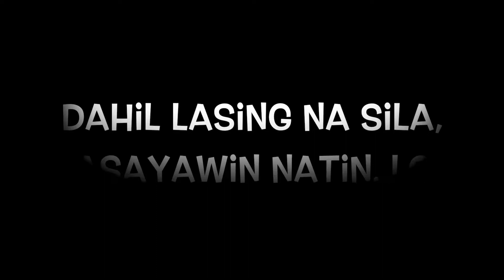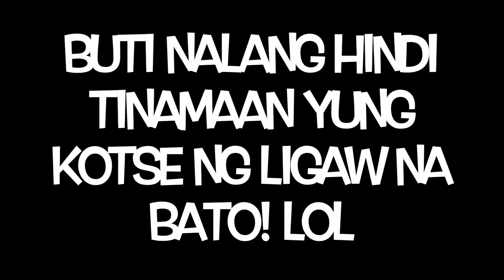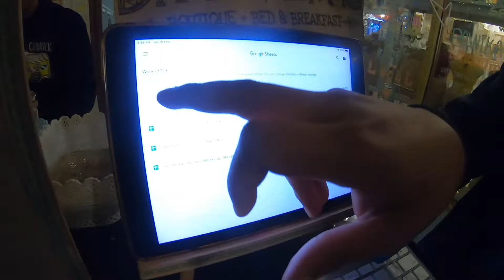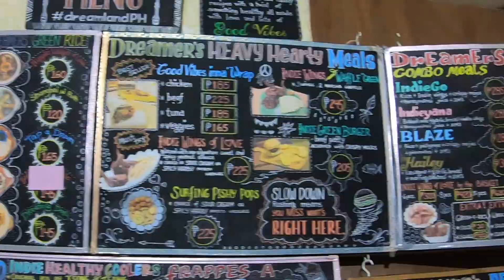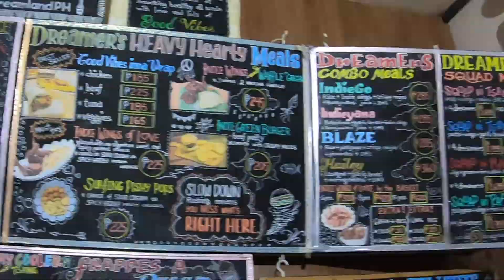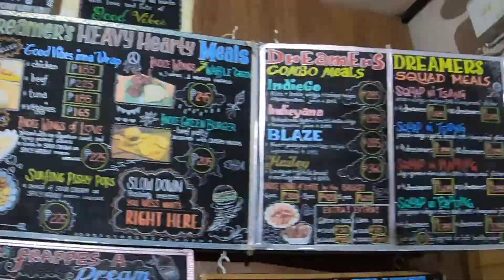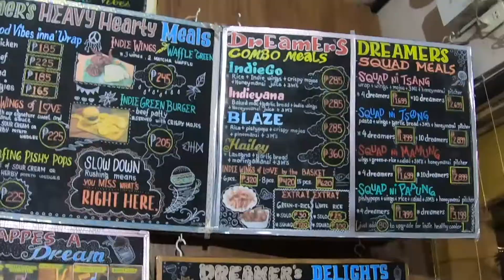Tagaytay RIde with Zumba King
short dance and ride video to Tagaytay